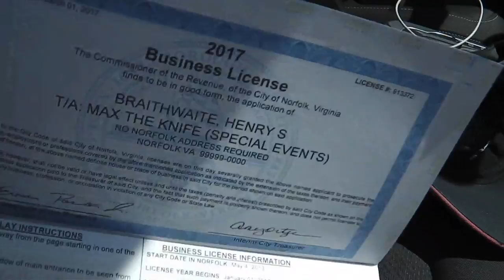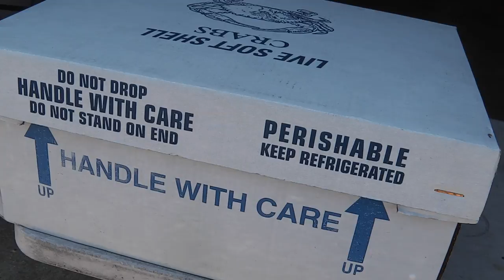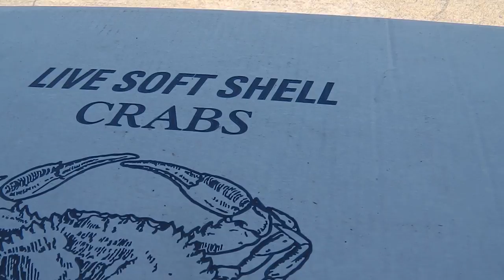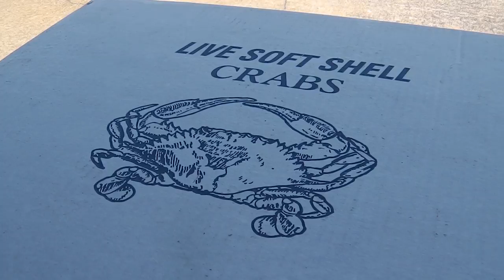WUSTHOFS AND SOFT CRABS TODAY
got another set of wusthofs today and should get the remaining ones on thursday.

also got 2 dozen fresh soft craps tooo - the best of it

Please Visit my Knife Wed Page for info.

GEAR I USE:
KNIFE STUFF
1 x 42" Kalamazoo  x 3
1 x 42" Viel
10" Eastwood Buffer - 2 speed
6" Baldor Buffer
3m Trizact sharpening belts